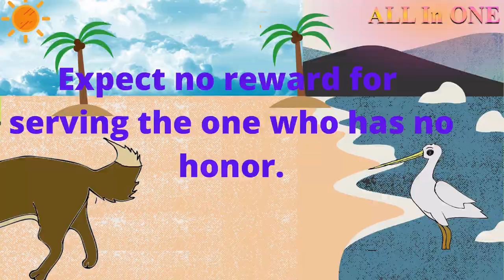WOLF AND THE CRANE story for kids| English moral story for kids | Bedtime stories for kids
Kids learn best through exploring.
They need a lot of care from parents to help them develop the good learning habits.
we have a lot of videos for kids to make them curious and interesting while learning.
They are attracted by colorful pictures and sounds which makes them to learn things best and fast.
 Use our videos to make children learn quickly and playfully.
If you play these videos on regular basis they will learn and memorize things quickly.
Do make them hear and see these videos regularly to make them perform better in school or online classes.
in this video kids will learn the story of wolf and the crane.